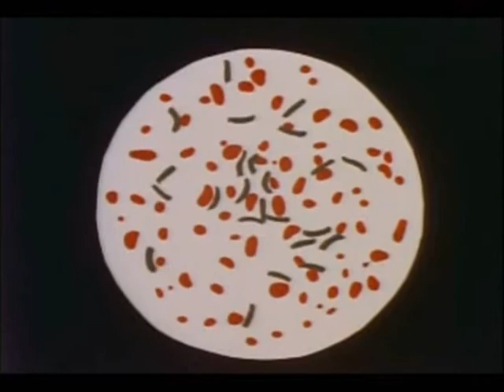Louis Pasteur - Animated Hero Classics Trailer (In the Style of Bridge of Spies Trailer)